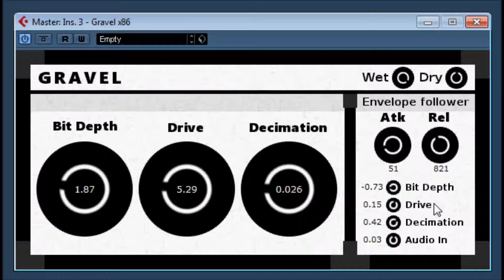GRAVEL by Taiga dsp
Gravel is a distortion VST with a twist. It combines three types of distortion with an envelope follower that can be used as a modulation source, giving the effects amplitude-driven dynamic characteristics. Perfect for lo-fi effects, powerful percussions and some interesting modulated crankiness.